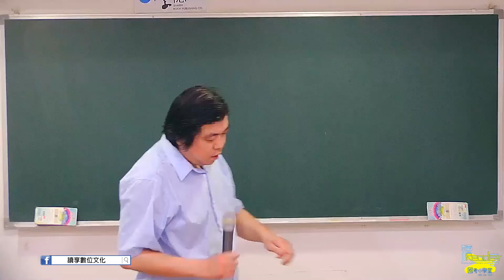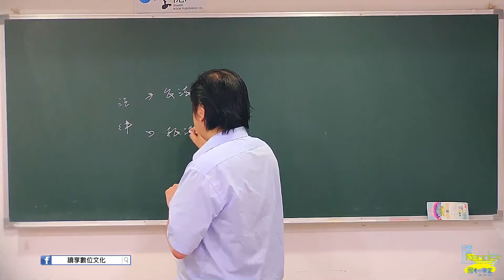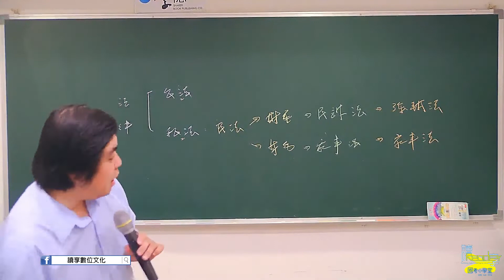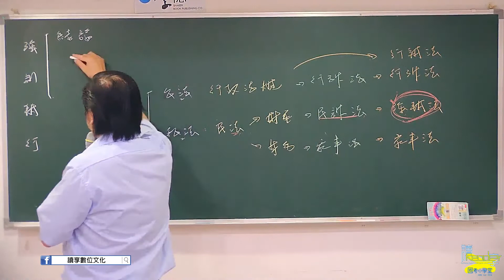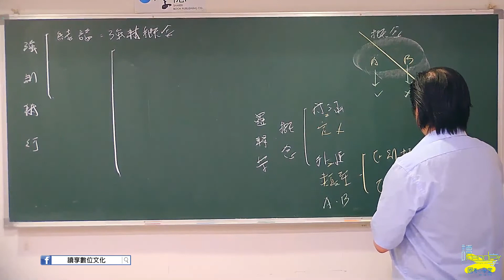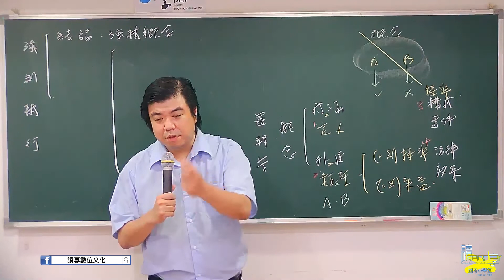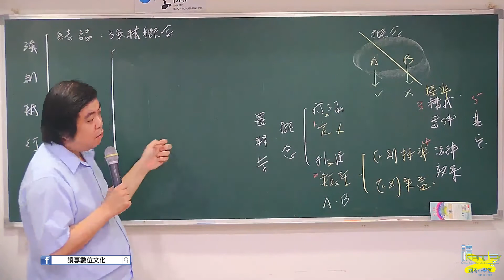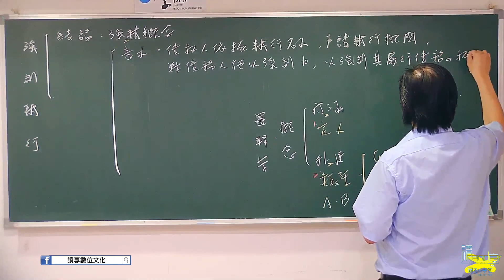讀享國考小學堂 2021【司特四等】徐偉超的強制執行法概要全修班 第1堂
► 購買讀享國考小學堂課程

課程諮詢
讀享國考小學堂課程推廣中心✨
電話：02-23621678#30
地址：10643 台北市大安區和平東路一段10號5樓
營業時間：週一至週六 10:00-20:30
Line@：@682xaftm

新學林✨
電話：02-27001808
地址：10669台北市大安區和平東路三段38號4樓
營業時間： 週一至週五9:00-12:00，13:00-18:00